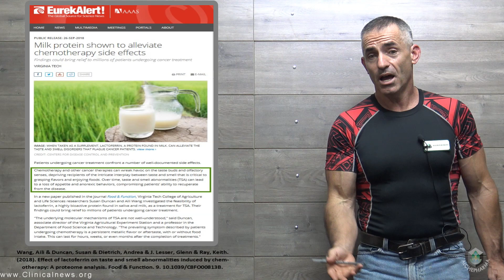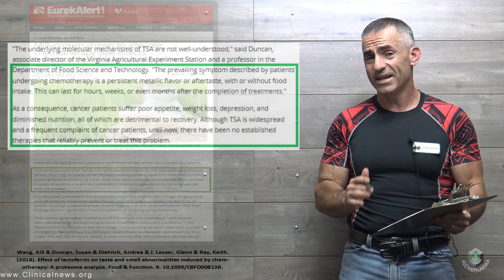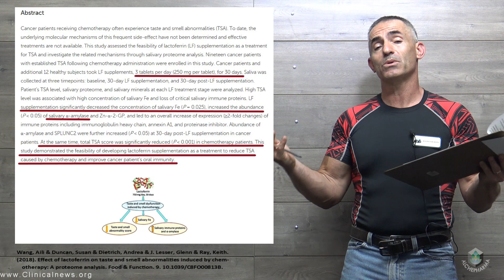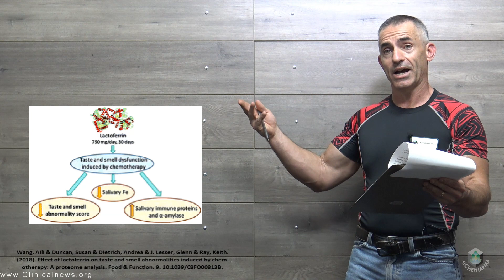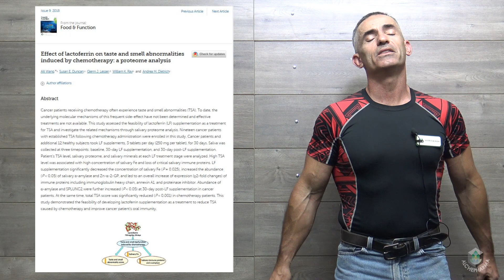Taste and Smell disorders in Chemotherapy alleviated by Lactoferrin Supplementation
Research shows that daily lactoferrin supplementation elicits changes in the salivary protein profiles in cancer patients - changes that may be influential in helping to protect taste buds and odor perception.
Wang, Aili & Duncan, Susan & Dietrich, Andrea & J. Lesser, Glenn & Ray, Keith. (2018). Effect of lactoferrin on taste and smell abnormalities induced by chemotherapy: A proteome analysis. Food & Function. 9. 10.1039/C8FO00813B.